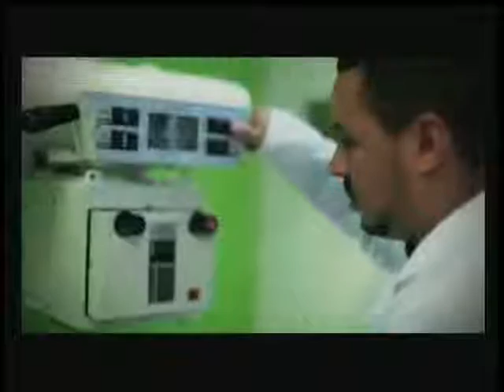21h30/TVU: Felipe Vieira entrevista Ademar Schardong e Kim Kataguiri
Conversei nesta quarta-feira(16.11.16), no 21h30, com Ademar Schardong, presidente do IBEF/RS, e Kim Kataguiri, do MBL - Movimento Brasil Livre.